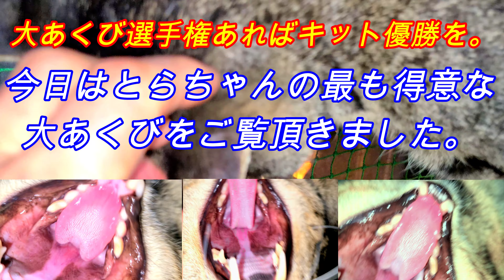こんにちは。しゃむくんのお部屋へ第234話・大あくびの得意なとらちゃん・３回大あくびします。是非貴方もご一緒に大あくびを。お仕事中でもご遠慮なく。。。見てね。👏👍🔔🎁👌🐱🐱🐱🐶😋😊😍🔔🔔🐦🐢🐈🐆❤❤❤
大あくびの得意なとらちゃん。。。今日は独占出演です。いろいろな説がありますが猫のあくびはなぜ。何故・ワイ・貴方はあくびをする時のお気持ちは。。。🐱とは少し異なるようですね。。。猫のあくびは自分を落ちつけたいとかの説が。。。。Dorajiiも。。その説に。。やはりはっきりさせるためとらちゃんに聞いてみますね。。。さてお返事は。。。。見てね